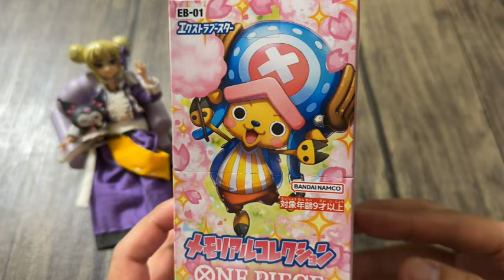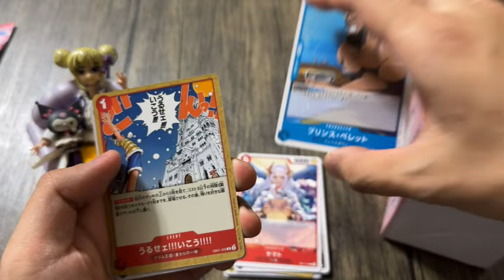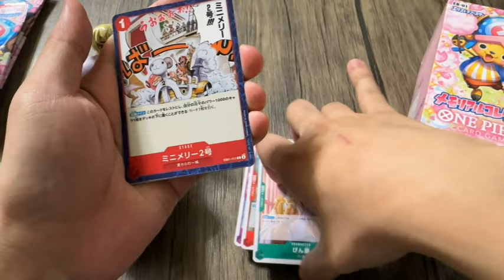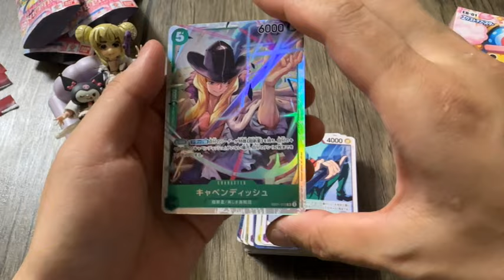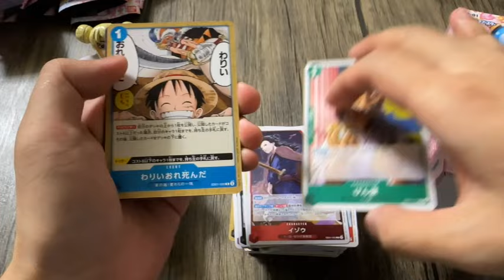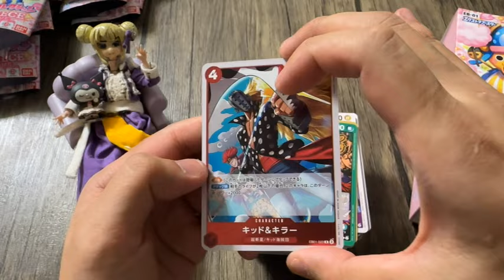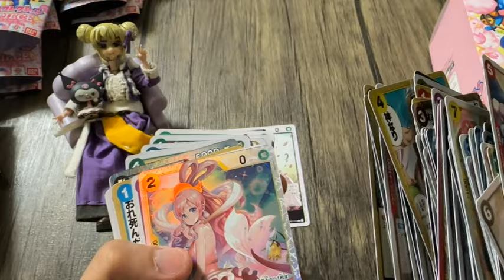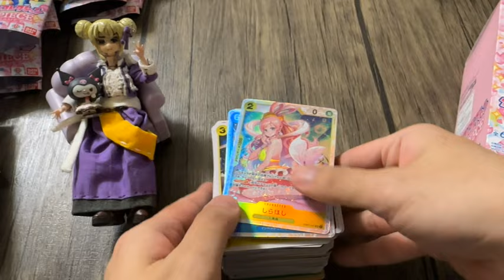初めて買えたワンピカードメモリアルコレクションを1BOX開封！！ONE PIECE Card Game【vlog】